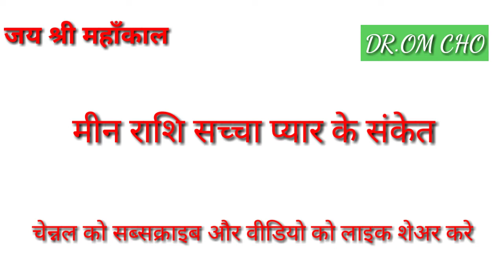मीन राशि संकेत | meen rashifal | meen rashi 2021 | meen rashi 2020 | meen rashifal DR OM CHO